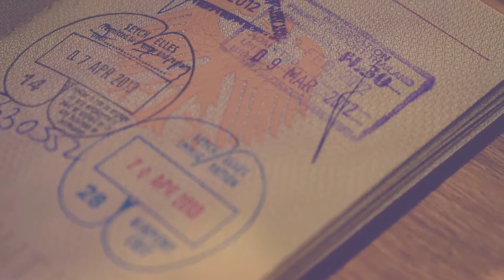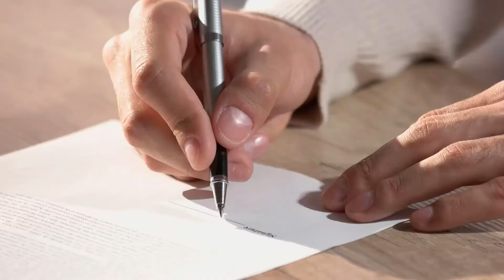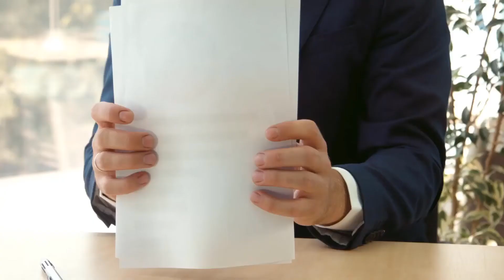What Is Sociology of Law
Sociology of law is a subfield of sociology that seeks to examine the social practices and phenomena that surround and define how law is practiced in different societies. It is a highly interdisciplinary field, as it draws from law, sociology as a whole, psychology, criminology, economics, and a variety of other socially and legally important disciplines. Sociology of law is concerned with a variety of theoretical and practical concerns regarding the social phenomena surrounding legal theory and practice. Theoretically, the field seeks to classify the role of law in society, though it also addresses practical interests such as discrimination and bias.